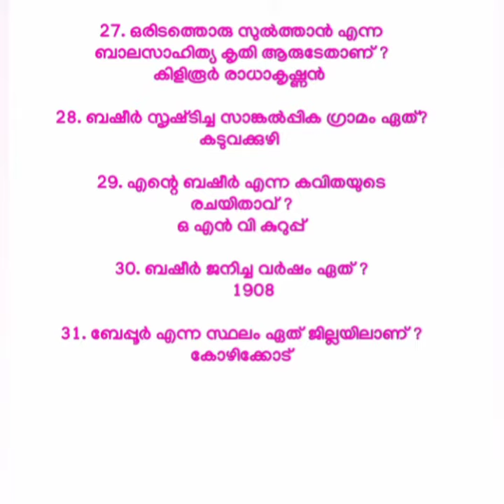July 5/basheer dinam/quiz/Malayalam/My tube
Here is the quiz on basheer day. read it and learn it.